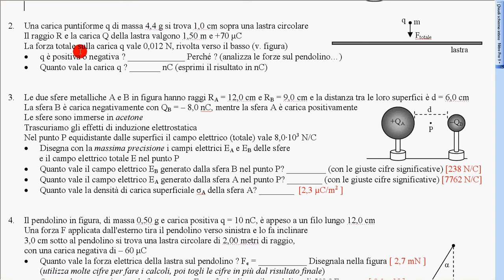problema F e E elettrostatici n 2